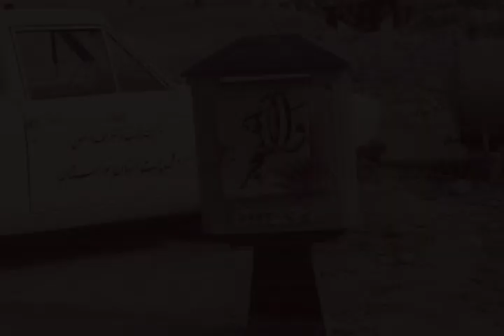رادیو پست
مجموعه تصاویری دیده نشده از پست ایران در هشت سال دفاع_مقدس که هم اکنون از رادیونما مشاهده می‌کنید.